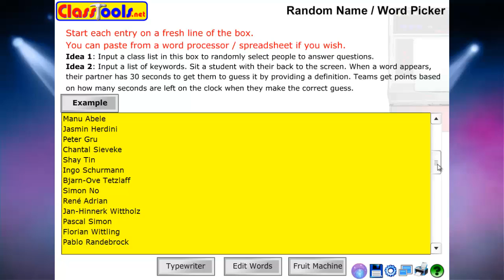Auflösung des Weihnachts-Special Giveaways!